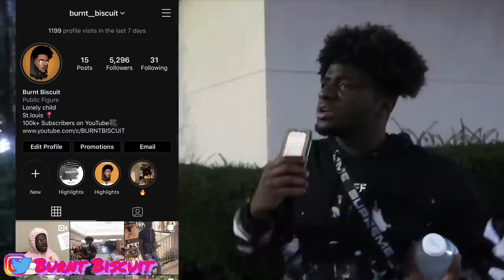EXPOSING FAKE NBA YOUNGBOY FANS!?🤨 Ft.NUSKI2SQUAD?! CAN NBA YOUNGBOY FANS FINISH HIS LYRICS?!